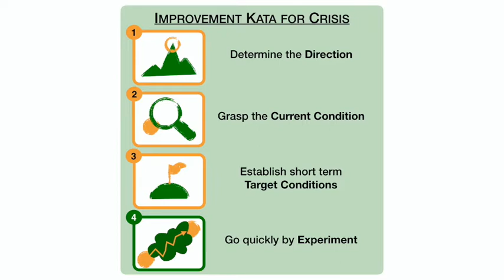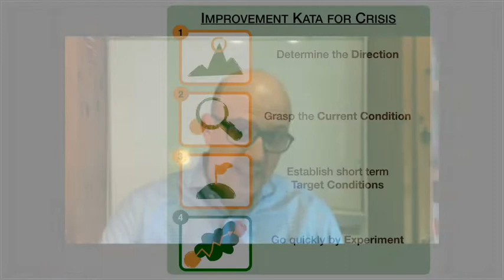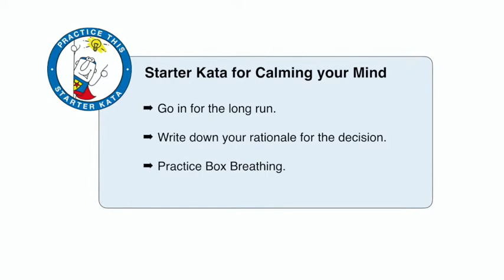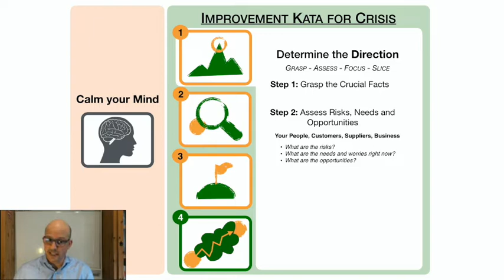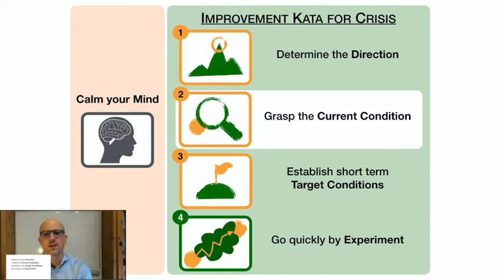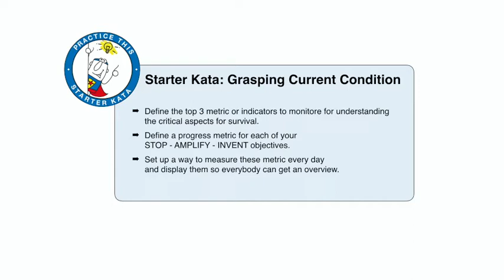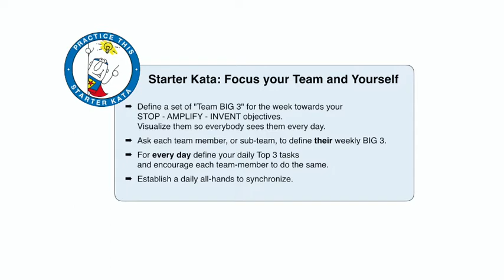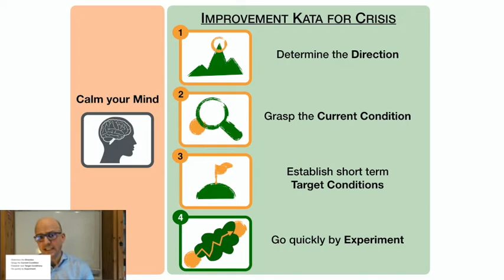RAPID RESPONSE WEBINAR Kata in Crisis: Your Guideline to Navigate in Chaotic Conditions.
In this free, live webinar, you’ll discover how to enable your team to navigate through the chaos of crisis by applying Toyota Kata. Extend the learning by visiting